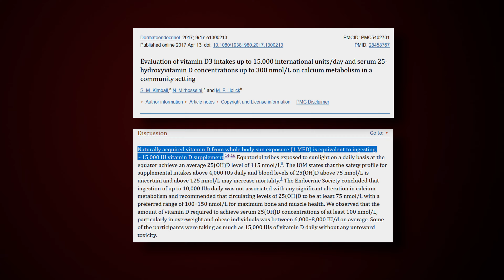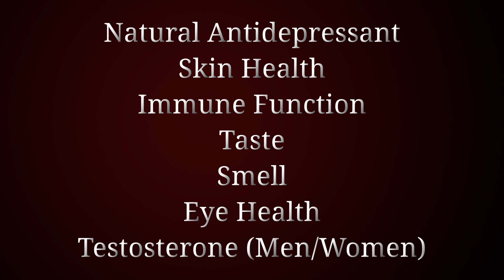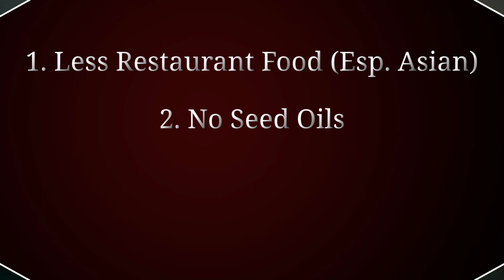Escape Depression in One Week (No Therapy Needed)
Vitamin D:

US (5,000 IU per capsule, so take 3-4 in the beginning)
UK (4,000 IU per capsule, so take 3-5 in the beginning)
CA (2,500 IU per capsule, so take 6-8 in the beginning)
AU (5,000 IU per capsule, so take 3-4 in the beginning)
DE (20,000 IU per capsule, take in beginning, later cut into
2 pieces with a knife)

Magnesium for vitamin D activation:

US (1-2 with vitamin D)
UK (1-2 with vitamin D)
CA (1 with vitamin D)
AU (1 with vitamin D)
DE (1-2 with vitamin D)

Zinc:

US (15 mg of zinc, so 2 for 3 days, then just 1)
UK (15 mg of zinc, so 2 for 3 days, then just 1)
CA (23 mg of zinc, so 1 for 3 days, then 1 every 2nd day)
AU (15 mg of zinc + Copper, so 2 for 3 days, then just 1)
DE (25 mg of zinc, so 1 for 3 days, then cut into 2 pieces and have half a tablet per day)

Cod Liver Oil (For Omega 3):

Put bottle into fridge after opening to slow down oxidation

The efficacy of zinc supplementation in depression: systematic review of randomised controlled trials

Vitamin D deficiency and depression in adults: systematic review and meta-analysis

The effect of vitamin D supplement on negative emotions: A systematic review and meta-analysis

Evaluation of vitamin D3 intakes up to 15,000 international units/day and serum 25-hydroxyvitamin D concentrations up to 300 nmol/L on calcium metabolism in a community setting